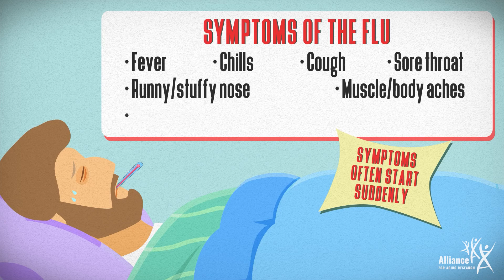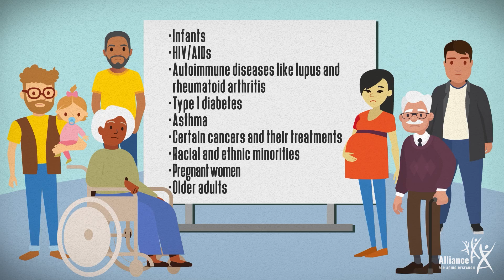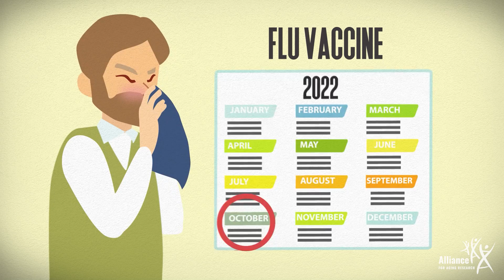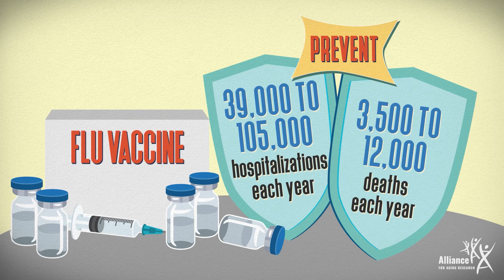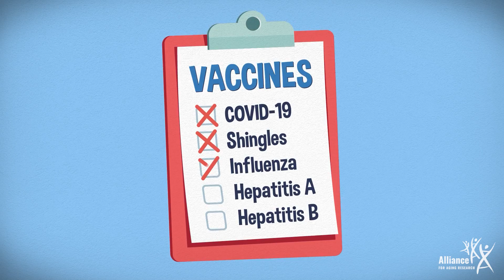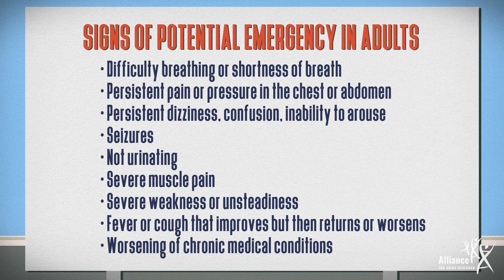Our Best Shot: Preventing and Treating the Flu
While most of us have had the flu or know someone who has had it, we often do not realize how serious it can be. Each year in the United States, flu infections result in hundreds of thousands of hospitalizations and tens of thousands of deaths from related complications. Specific populations including infants, people with weakened immune systems, people from racial and ethnic minority groups, and older adults are at the highest risk of complications from the flu. However, the flu can be prevented through simple actions.

This short film explains what the flu is and how it is spread, describes what to do if you get the flu, and highlights the importance of preventive efforts, especially vaccination. By debunking common myths, showing when and where you can get a flu shot, and providing examples of different flu vaccines, including those designed for older adults, we encourage everyone to get vaccinated!